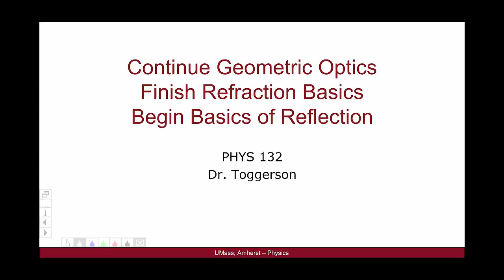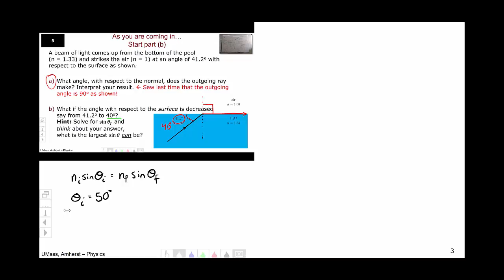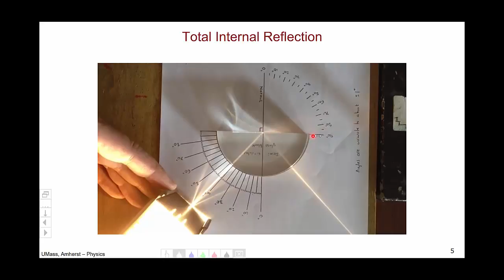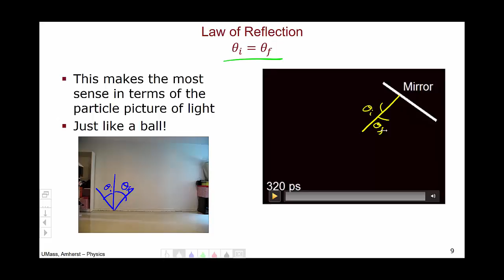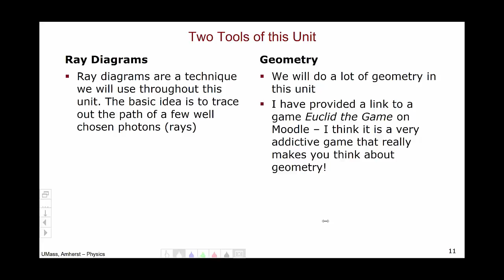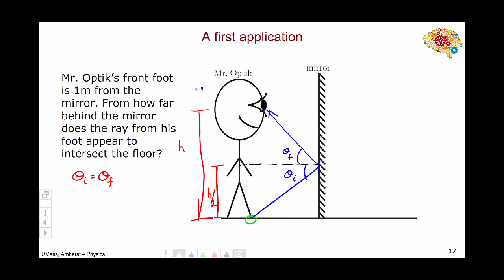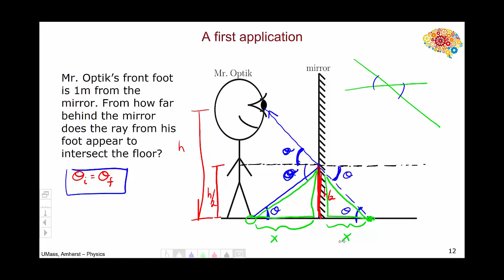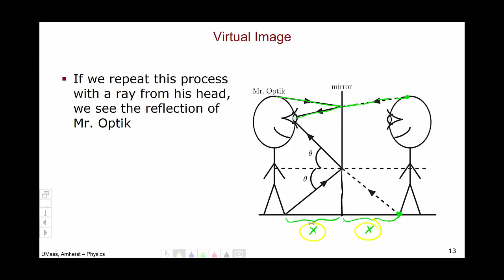Toggerson Unit2 D2 Finish basics of Refraction, begin basics of Reflection